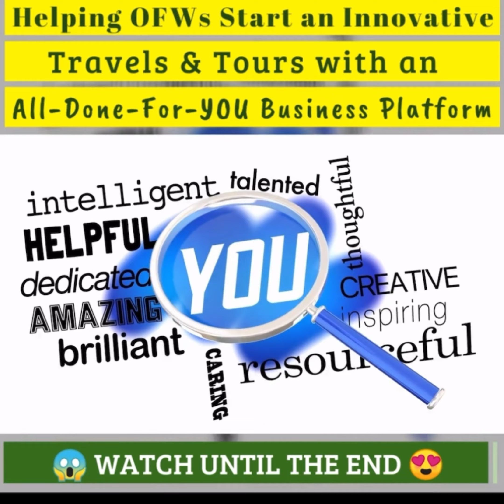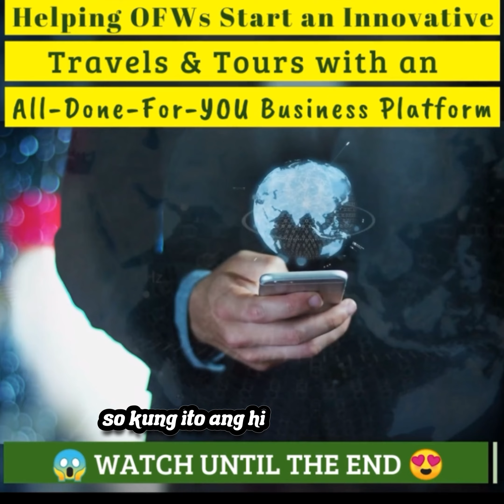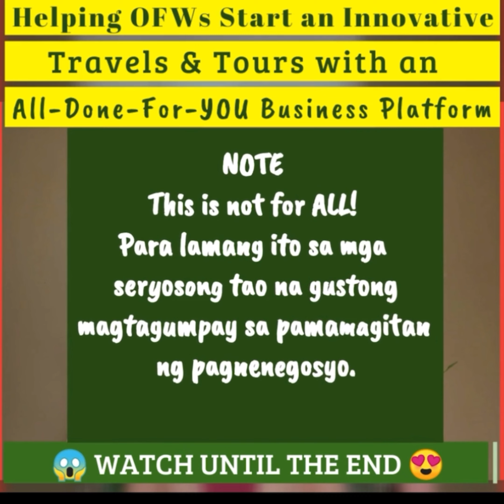Helping Pinoy Start an Innovative Travel and Tours Business with an All-Done Business Platform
Negosyong Pang-Lifetime?  🤔
Good News!
Bukas na ang StarLegends Adventures Franchising Opportunity para makapagtayo ka na ng sarili mong branch sa mapipili mong lugar, meron itong unique Done-For You & All-In-One Business Platform with Travel & Tours Products and Services, and more...
Be part of our growing community with over 200 Franchisees all over the world..
Pag kakataon mo ng mag karoon ng sarili mong ...
✅Worldwide Airline Ticketing
✅Tour Packages
✅Hotels/Accommodations
✅Bus/Ferry Transports
✅Visa Assistance
✅Travel Insurance
✅Eloading
✅Bills Payment
✅Ecommerce Platform
✅Remittance (coming soon)
Enjoy these benefits...
✅ High Product & Services Margin
✅ For Global Scale
✅ International Selling
✅ No Royalty Fee
✅ Innovative All In One Platform
✅  Lifetime Partnership
✅  Step by Step Training
✅  Lifetime Support
✅  Marketing Support
✅  Access to Global Network
First come first served only, kaya huwag ng mag pahuli and be the next StarLegends Adventures Branch Owner!
First come first served only!
Hurry!
Message us to Get Instant Access Now!